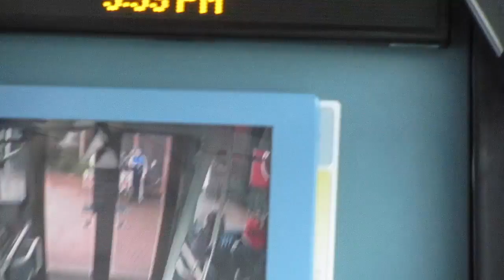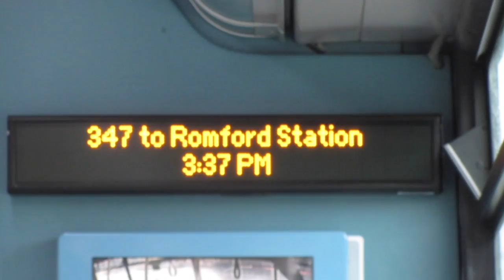YJ60 GGE (MDL1) On route 347 from Bampton Road to Mercury Gardens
This is a journey from Bampton Road (Near Gallows Corner) to Mercury Gardens (Near Romford) On Go-Ahead London (Blue Triangle) MCV Evolution YJ60 GGE (MDL1). This route has since passed to Arriva Kent Thameside with GN08 CHH.